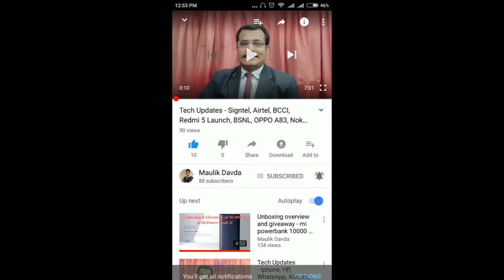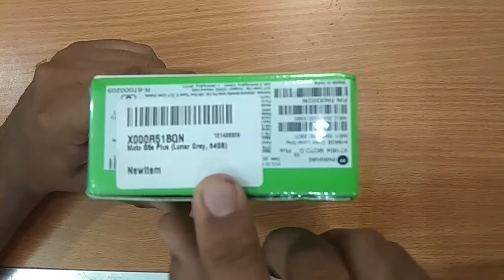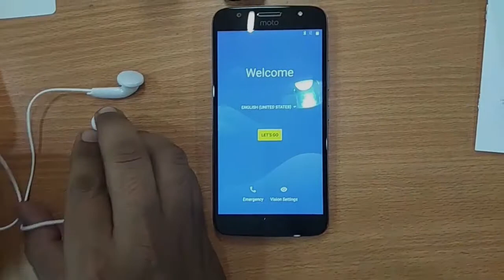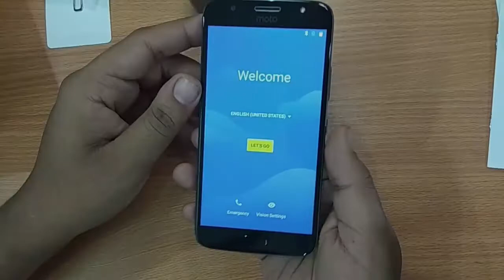Unboxing Overview of Motorola moto G5S+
If you have anything to ask about Motorola moto G5S+, you can ask in comments.